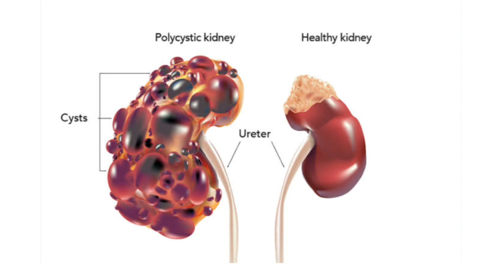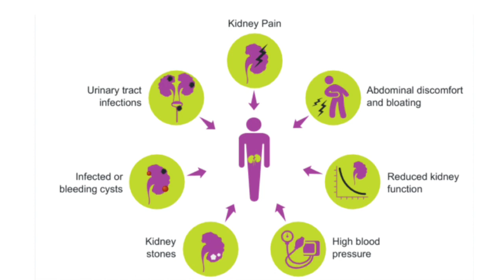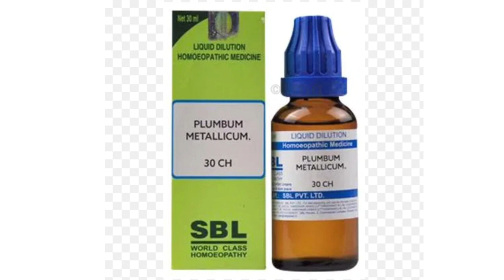Polycystic kidney disease Homeopathic treatment ! Polycystic kidney disease symptoms & causes(hindi)